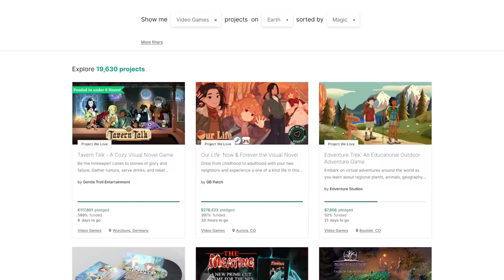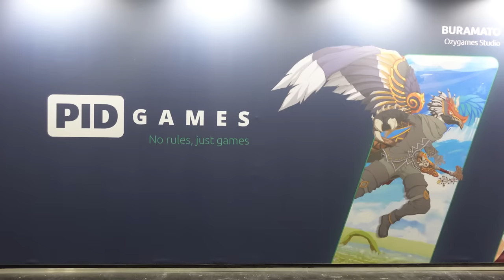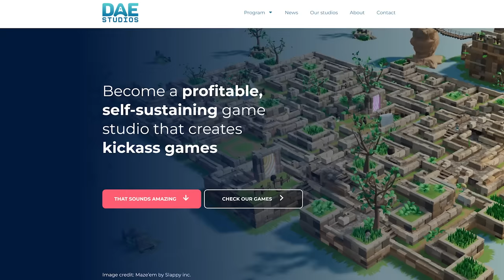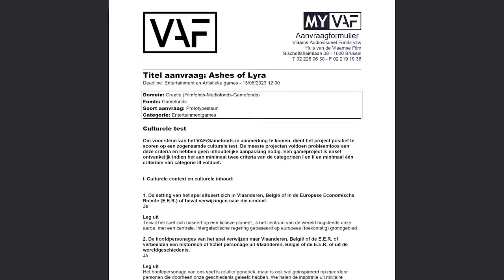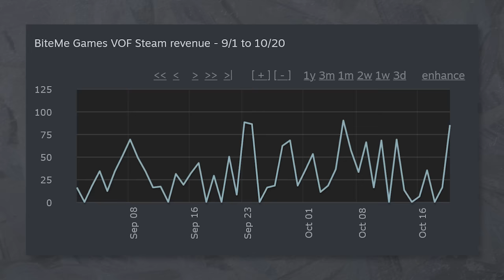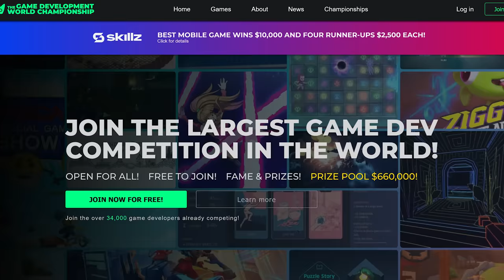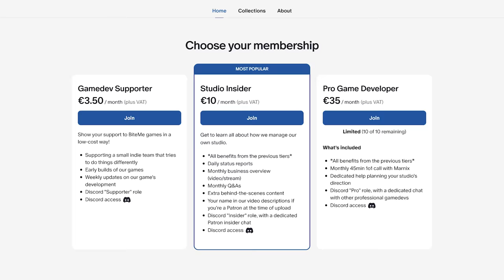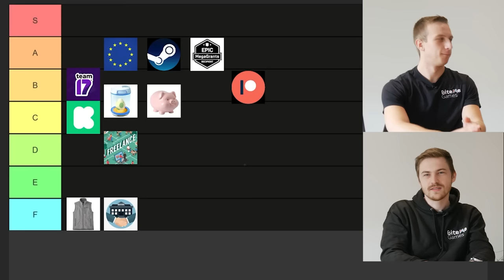Ultimate gamedev funding tierlist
When you're a gamedev, money can be a tricky thing. You need money to be able to make a game, but until you've actually released a game, you can't make money from it. So, how do you exactly fund your studio then? In this video, we go over some of the different ways you can fund your studio, and talk some more about our personal experiences with it.

Thank you to our Patrons:
Florian Alushaj
GagePerryGames
NeatWare Grzegorz Kiernozek

Do you want even more content regarding making your own studio and getting an in-depth look at how we run BiteMe Games? Or maybe even get some dedicated coaching?

Timestamps:
00:00 You'll need to eat
00:40 Crowdfunding
04:37 Publishers
11:00 Incubator
14:38 Government grants
20:36 Venture capital
21:52 Game residuals
24:02 Personal savings
26:19 Bank loans
27:27 Other grants
29:52 Community funded
34:16 Freelance
37:19 Overview
37:31 Closing thoughts